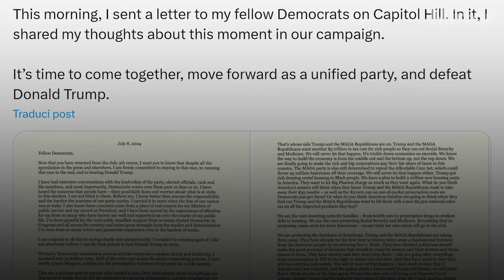Joe Biden 'declines' to step aside in upcoming presidential elections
Biden ‘declines’ to step aside and tells Democrats to focus on beating Trump

US President Joe Biden is standing firm against calls for him to drop his candidacy for a second term, calling for an “end” to the intra-party drama that has torn apart the Democrats.

Continue reading at The Mirror:
Joe Biden demands 'end' to party drama as he 'declines' to step aside in letter